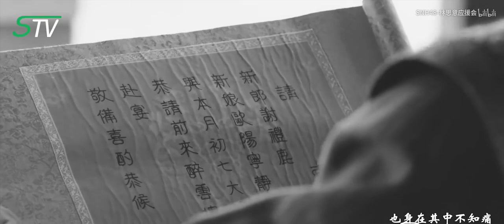林思意 - 胭脂绯红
Just want to share this. Video is credited to owner